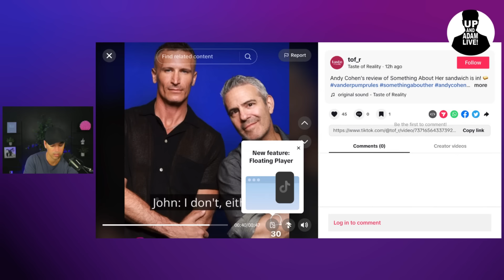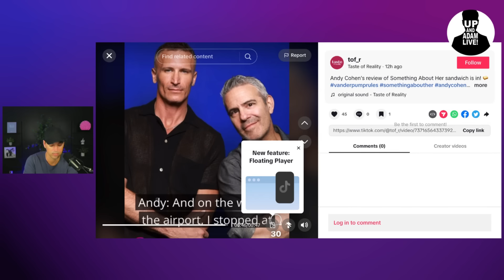Stassi Calls Out Jax and Brittany + Andy's Take On SAH!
🎧 Rather listen?

📬 Mail/Packages:
 Up And Adam!
 11231 US HWY 1, Suite 257